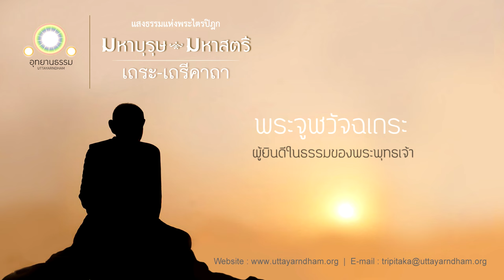พระจูฬวัจฉเถระ | ผู้ยินดีในธรรมของพระพุทธเจ้า | มหาบุรุษ มหาสตรี | เถรคาถา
จูฬวัจฉเถรคาถา